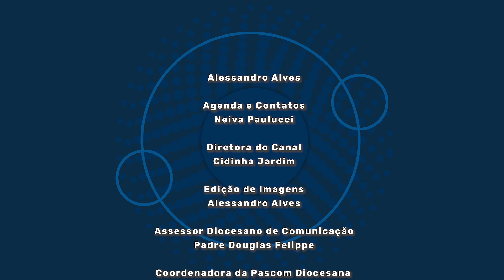A história dos porcos espinhos